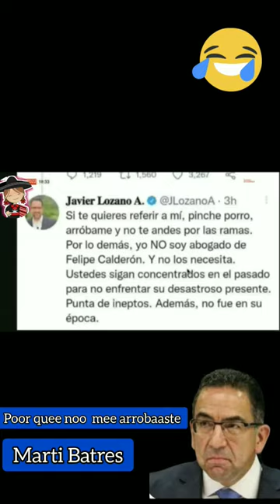enfurecido respondió javier lozano!!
le quedó el saco y bien puesto 😅😅méxico